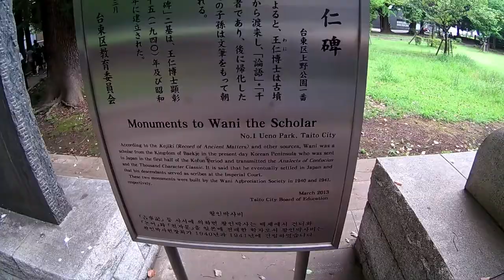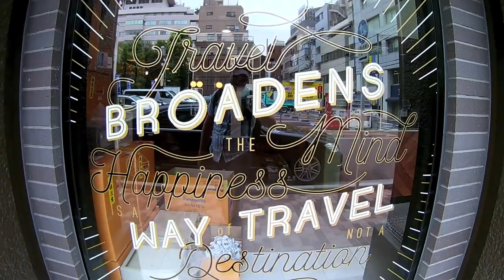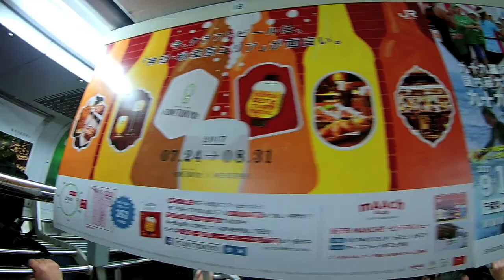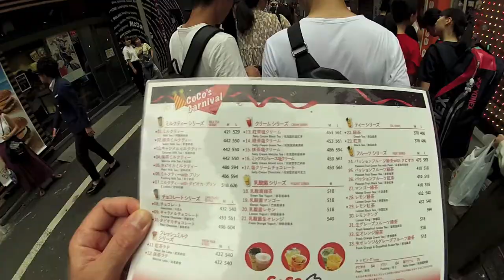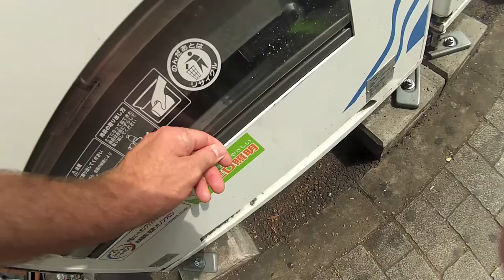World Travel Blog Episode 31: Three Days in Tokyo, Japan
Thank you so much for visiting my vblog!